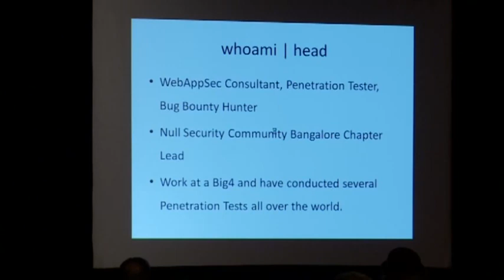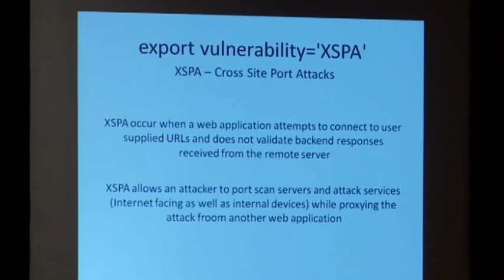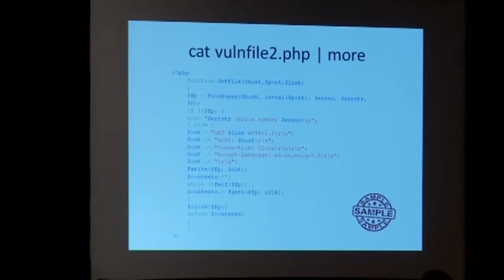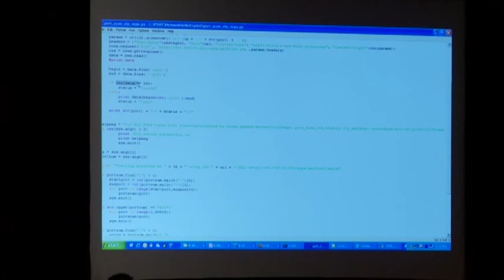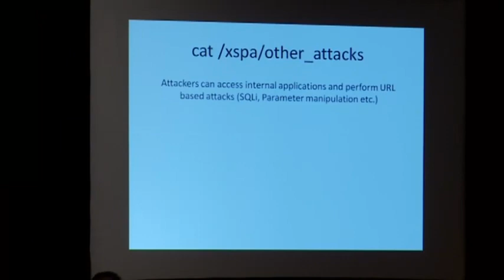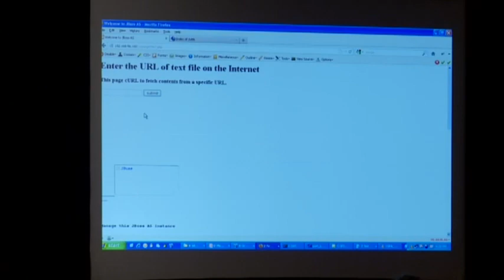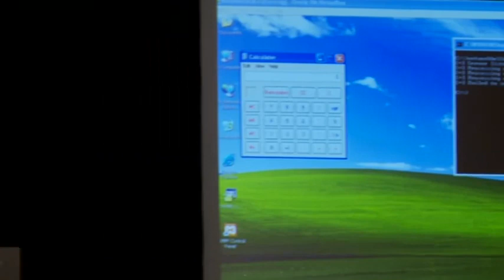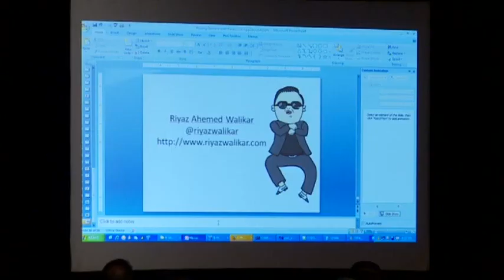OWASP AppSecUSA 2012 Cross Site Port Scanning